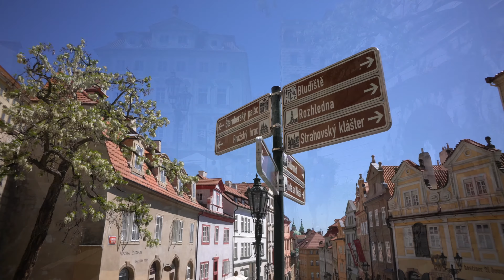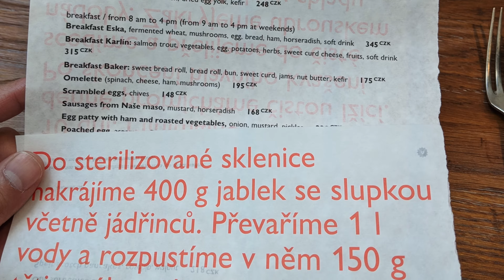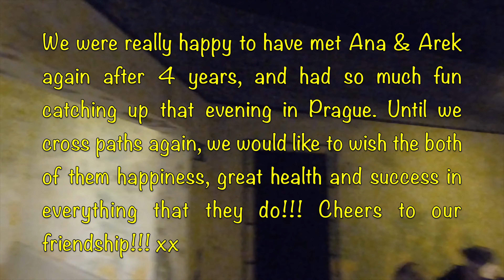Prague | 布拉格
As we continue our journey in Prague, exploring the interesting sights and sounds that this beautiful Czech city has to offer.

One bonus takeaway was the opportunity to re-unite with our friends of 4 years! And we had such a great time chilling over a beer or two at Bad Flash Bar. And it was thanks to them that we had a sumptuous lunch at a Michelin one-star restaurant called Eska.

Thank you Ana and Arek for the wonderful memories in Prague! :D
Bad Flash Bar: